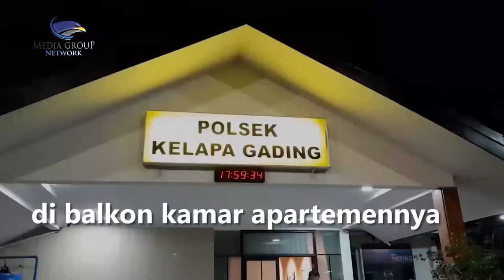Jatuh dari lantai 21 Apartemen, Seorang Nenek selamat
Seorang nenek terjatuh dari balkon apartemen di lantai 21 dan menimpa mobil di Apartemen Gading Nias, Kelapa Gading, Jakarta Utara pada Kamis (2/6/2022). Nenek tersebut selamat dari maut dan hanya mengalami patah tulang di bagian lengan kirinya. Kompol Vokky Sagala mengatakan nenek AN terjatuh akibat terpeleset saat sedang menjemur pakaian di balkon kamar apartemennya.

Warga sekitar yang mengetahui kejadian tersebut sempat membawa AN ke rumah sakit terdekat untuk mendapatkan perawatan. Pihak Polsek Kelapa Gading masih mendalami insiden terjatuhnya nenek AN dari balkon apartemennya di lantai 21 apartemen Gading Nias. Yurike Budiman/Metro TV